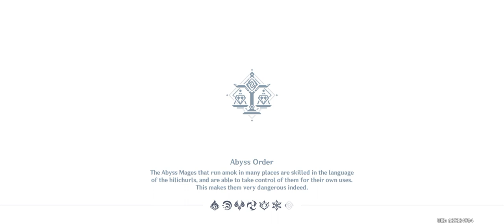Baking Furina cake to get her to come home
Some details: won her 50/50 with 51 wishes after losing two 50/50s to Mona in a roll 😭😭